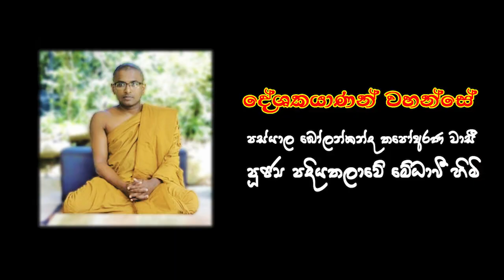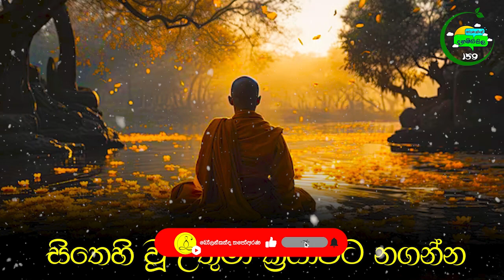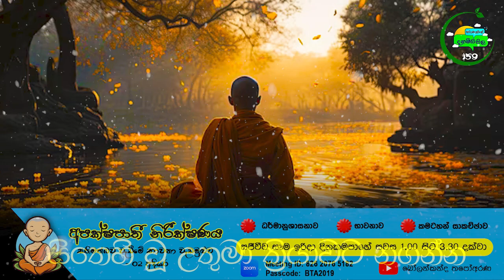උතුමා අරුණැල්ලේ_දහම්සිසිල 159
.දවසේ දහම් සිතිවිල්ල.

#‌කෙටි_උපදෙස්